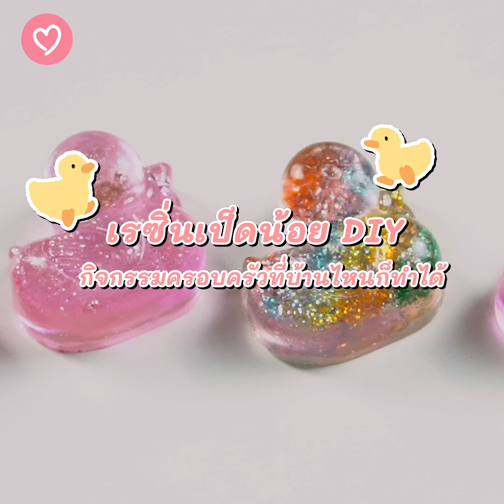เรซิ่นเป็ดน้อย DIY กิจกรรมครอบครัวที่บ้านไหนก็ทำได้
งานDIYสวยๆหรืองานทำมือที่ใครๆก็อยากทำไว้ซักชิ้นเป็นของตัวเองนั้น มาวันนี้เราจะมาสอนทำเรซิ่นน่ารักๆรูปเป็ดน้อยไว้ให้ลูกของเราได้มีติดกระเป๋าสวยๆไปอวดเพื่อนกันค่ะซึ่งเจ้ากิจกรรมนี้หากลูกต้องการมีส่วนร่วมก็สามารถเข้ามาช่วยได้เลยเต็มที่แต่ก็ต้องอยู่ในความดูแลของคุณพ่อคุณแม่ด้วยนะคะ

มา! เราไปดูอุปกรณ์และวิธีทำกันเลย